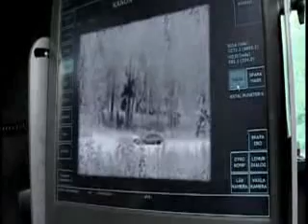Archer ปืนใหญ่อัตราจรล้อยางของสวีเดน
Archer Artillery System

General characteristics
    Length: 14.1 metres
    Width: 3.0 metres
    Height: 3.3 metres without the Protector mounted, 3.9 metres with.
    Weight: 30 tonnes
    Speed: 65 km/h
    Crew: 3-4 (commander, driver, 1-2 operators) but in case of emergencies a driver and a gunner can operate the vehicle.
    Armament: 155-mm/L52 gun howitzer, Kongsberg Protector remote weapon system.
    Rate of fire: 8--9 rounds/min in Multiple Round Simultaneous Impact-mode, which means that several shells are fired in succession with different trajectories so they hit the target simultaneously.
    Weapon range (main gun): 30 km with standard shells, 40 km with base-bleed, 60 km with Excalibur
    Protection level of armour: 7.62 mm armour-piercing rounds, mines up to 6 kg (Level 2 STANAG 4569)
    Emergency driving: all wheels - emergency driving equipment (Hutchinson AMVFI) makes it possible to drive with all wheels punctured; it also provides greater protection if the vehicle hits a blast-pressure mine; the same system is used on the Finnish APC Sisu.